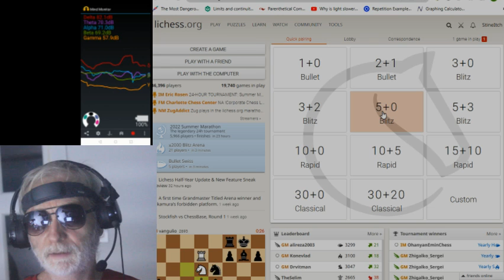EEG brainwaves in real time during chess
Some very instructional Caro-Kanns here, with postmotem analysis.